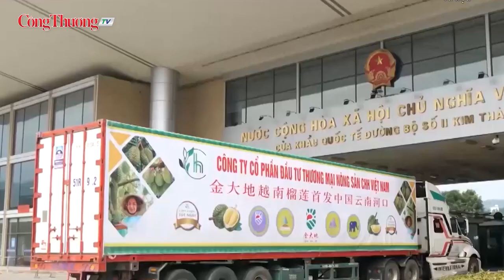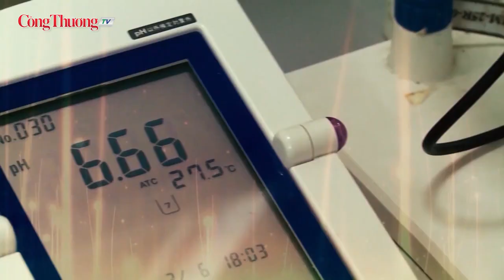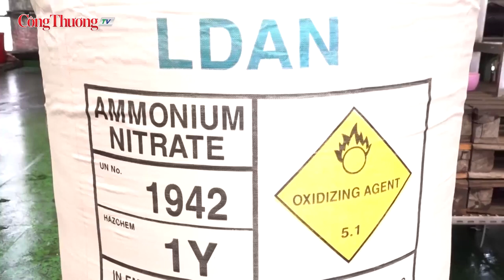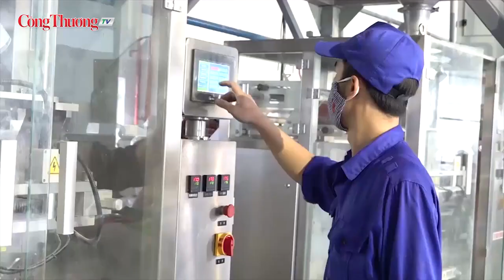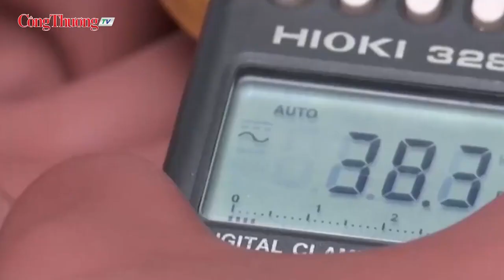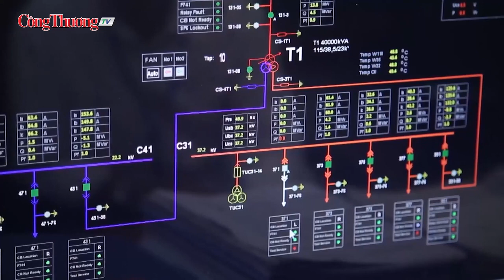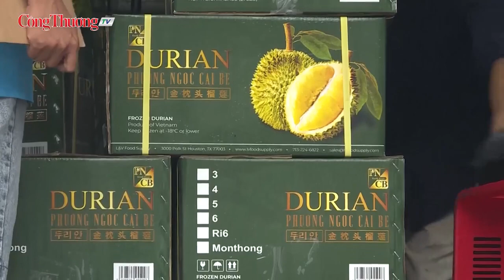Bản tin Chuyển động Công Thương số 12/2023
Chuyển động Công Thương với những thông tin cập nhật về kinh tế xã hội, hoạt động sản xuất, xuất nhập khẩu, công tác quản lý thị trường, xúc tiến thương mại, thị trường trong nước. Và rất nhiều thông tin đáng chú ý khác trong lĩnh vực Công Thương. Mời quý vị cùng theo dõi!
Bản tin số 12 có những nội dung chính sau: Nâng dần kim ngạch thương mại song phương giữa Việt Nam và Uzbekistan; Bộ Công Thương: Tập trung 2 giải pháp thúc đẩy xuất khẩu sang thị trường châu Á - châu Phi; Đưa công nghệ sinh học Việt Nam đạt trình độ tiên tiến thế giới; Hóa đơn tiền điện có tăng theo khung giá bán lẻ điện bình quân?; Doanh nghiệp dồn dập xuất hàng khi Trung Quốc mở cửa lại.
Đồng hành cùng Báo Công Thương